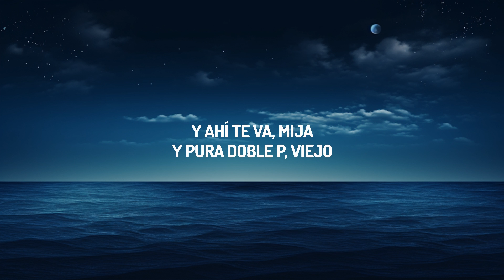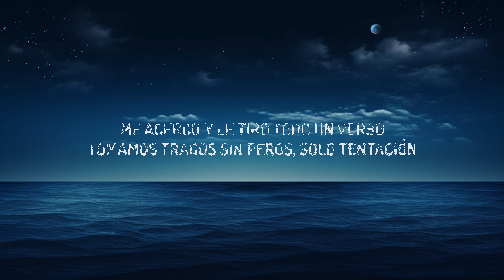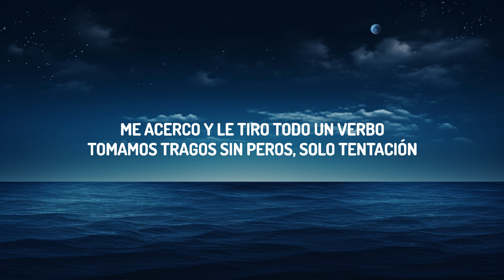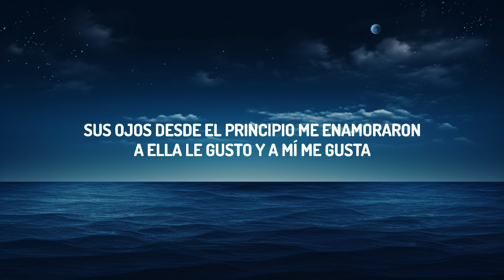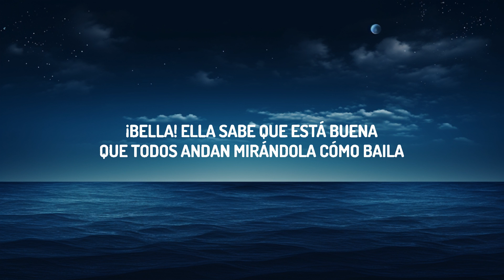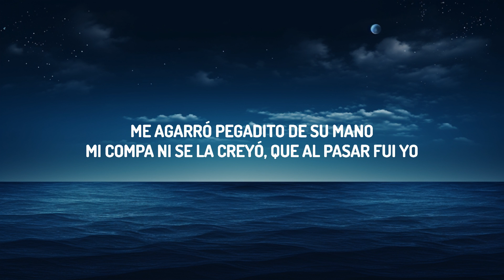Eslabo Armado, Peso Pluma - Ella Baila Sola (Lyrics) | 25 Min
Eslabo Armado, Peso Pluma - Ella Baila Sola

¡Cha-chau!

Ella Baila Sola